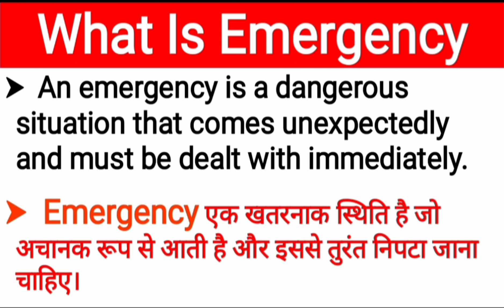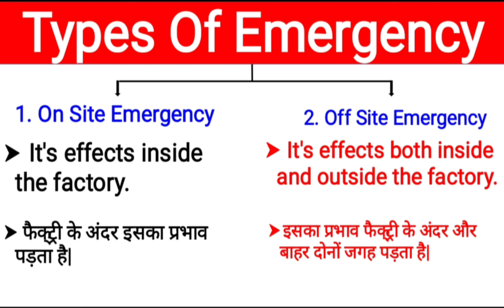What Is Emergency In Hindi | Types Of Emergency | On Site Emergency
About This Video - Is video mein bataya hu what is emergency, types of emergency, on site emergency and off site emergency.

What is emergency
Types of emergency
On site emergency
Off site emergency